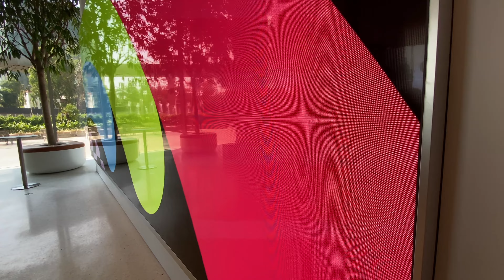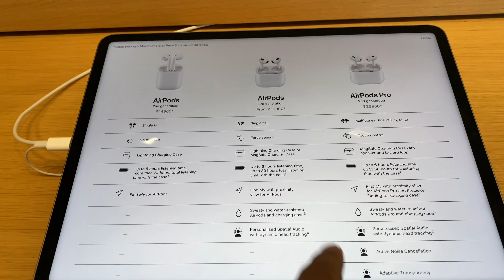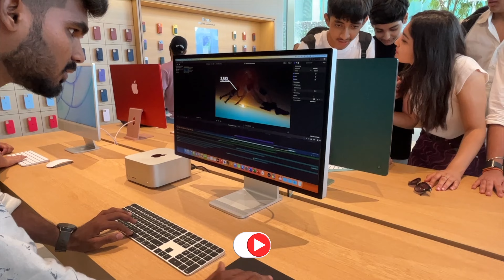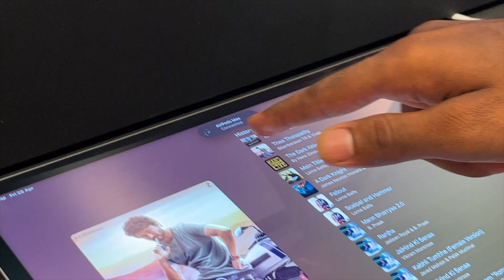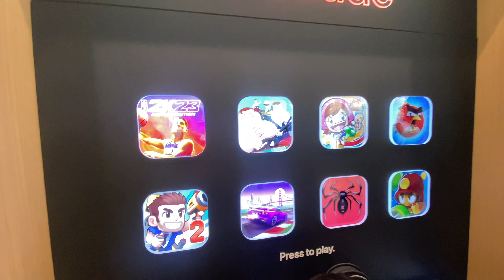India’s First Apple Store visit in Telugu | Mumbai Apple Store in Telugu | Apple BKC Telugu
India's First Apple Store in telugu | Mumbai Apple Store review in telugu

Best smartwatches:
Boat xtend
Noise colorfit ultra
Firebolt ring
Mi watch revolve
Firebolt beast
Samsung watch 3
Apple watch se

Best TWS
Apple Airpods Pro
Samsung Buds Pro
Realme Buds Air Pro
Oneplus Buds Z
Realme Buds Q2
Boat Airdopes 121 V2
Redmi Earbuds 2c

Best Neckbands
Realme Buds Wireless Pro
Realme Wireless2 neo
Oneplus Bullets z Bass edition
Boat Rockerz 330
Boat Rockerz 255

Sound Bars
Boat Aavante 2050
Infinity 160W
Boat 60W
Boat 90W
Boat 120w

If u wanna share our channel to ur friends and family. here is the link of our channel;

Telugu Tech Creator ✊
Tharun